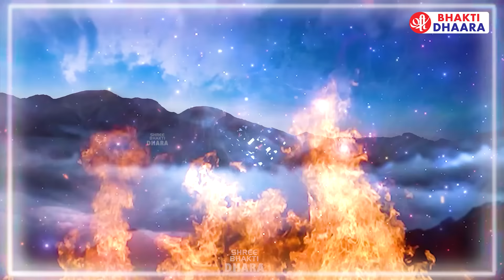आज हनुमान जी और शनिदेव का यह भजन सुनने से दिन के सभी कार्य सफल होते है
Nonstop Hanuman Shani Bhajan - गणेश चतुर्थी स्पेशल - आज हनुमान जी और शनिदेव का यह भजन सुनने से दिन के सभी कार्य सफल होते है

Lord Bhakti
God Bhakti
Bhagwan Bhakti
Jai Bhakti
Jay Bhakti
Karma Bhakti
Peace Bhakti
Value Bhakti
Sanskar Bhakti
Hindu Bhakti
Religion Bhakti
Bhajan Bhakti
Aarti Bhakti
Song Bhakti
Chalisa Bhakti
Praise Bhakti
Mantra Bhakti
Meditation Bhakti
Mind Bhakti
Devotional Bhakti
Guru Bhakti
Divine Bhakti
Temple Bhakti
Pooja Bhakti
Archana Bhakti
Ram Bhakti
Sita Bhakti
Shiva Bhakti
Shankar Bhakti
Ganesh Bhakti
Ganpati Bhakti
Krishna Bhakti
Laxmi Bhakti
Saraswat Bhakti
Hanuman Bhakti
Sai Baba Bhakti
Kali Bhakti
Durga Bhakti
Ambe Bhakti
Maa Bhakti
Hindi Bhakti
Vishnu Bhakti
Mahalaxmi Bhakti
Ramayan Bhakti
Gayatri Bhakti
Sangraha Bhakti